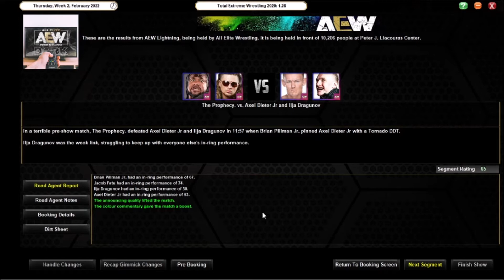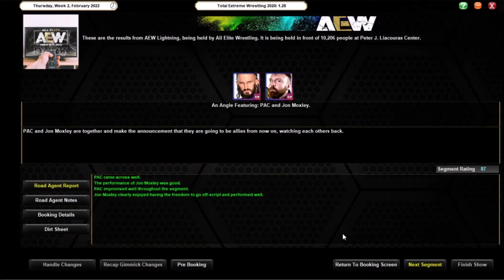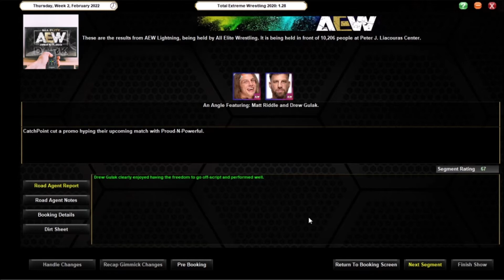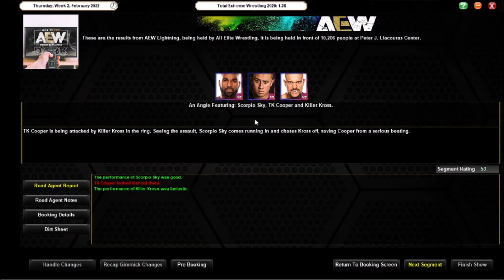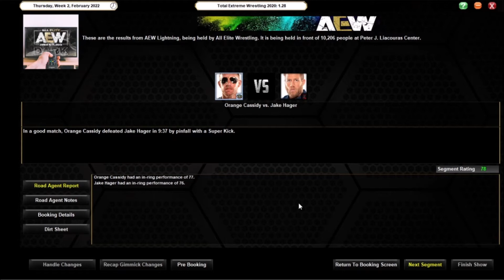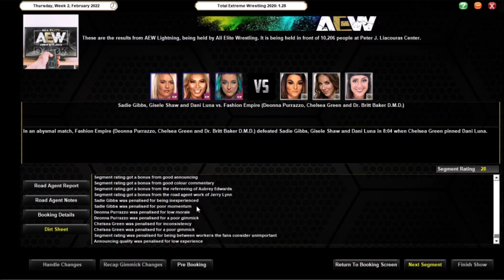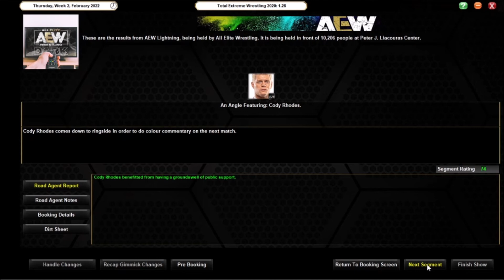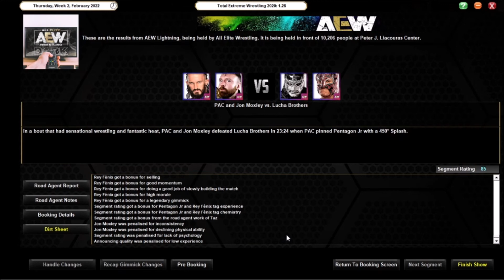TEW2020 - AEW Episode 91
Tonight AEW goes all out to please Dave Meltzer and the aim of a 100 rated match as the Lucha Brothers take on Jon Moxley and PAC.

The Young Bucks team with Maki Itoh and Yuka Sakazaki to face the Acclaimed who'll be joined by Charlie Evans and Killer Kelly.

We also see the Fashion Empire in 6 women action alongside Hikaru Shida in singles competition.

.Personal Plugs.